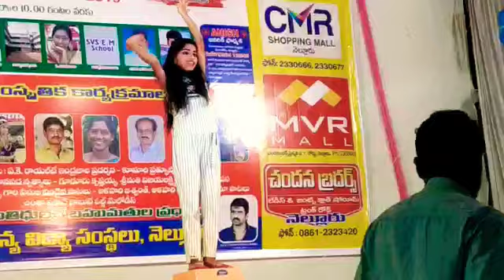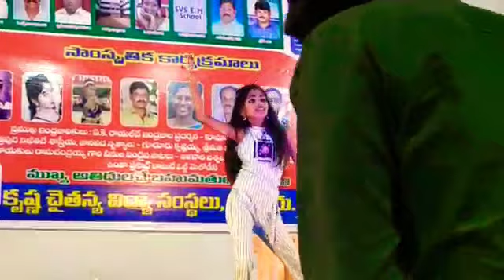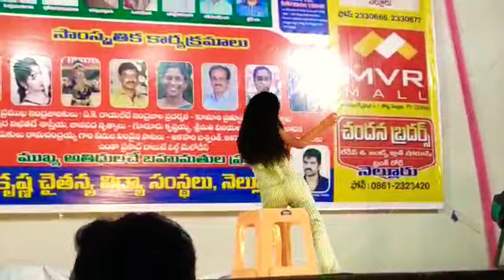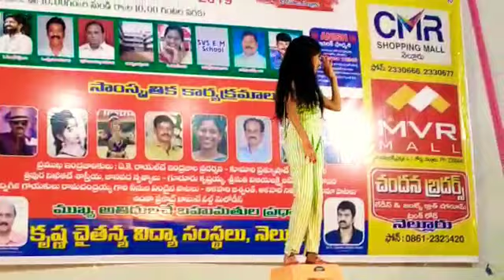excellent dance district level dance competition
medley song